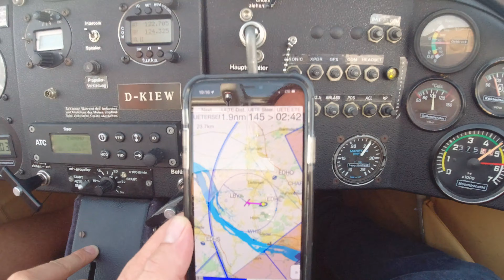Take me to the clouds above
A spontaneous Friday evening after-work flight with our Motor-glider above very low clouds over the river Elbe close to Hamburg.

Music:  LMC vs U2 - Take Me To The Clouds Above